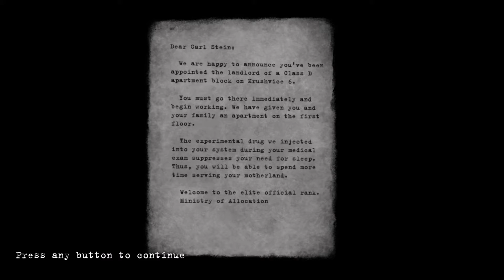George Orwell Called, He Wants His Game Back | Let's Play Beholder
1984. A year, a time on a remarkably broken clock, but most importantly, a book. And it is that very book which appears to have inspired today's game, as we spy on our neighbours, feel the weight of an oppressive regime, and complain about umbrellas.

Beholder was developed by Warm Lamp Games. You can find out more about it